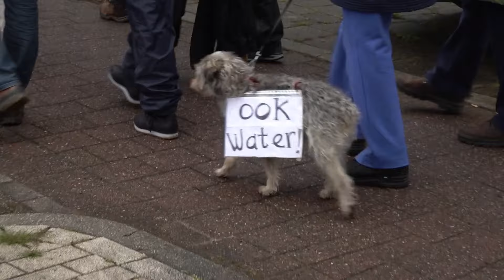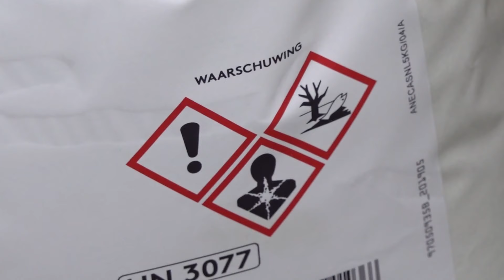GLD Nieuws 22 maart 2024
GLD Nieuws is het dagelijkse nieuwsprogramma van Omroep Gelderland met aandacht voor nieuws, achtergronden, duiding en portretten. Presentatoren Erik van der Pol, Jasper Lindner, Sonja Booms, Joost Jonker, Cindy de Koning en Mart Grol zetten het belangrijkste nieuws uit Gelderland op een rij.